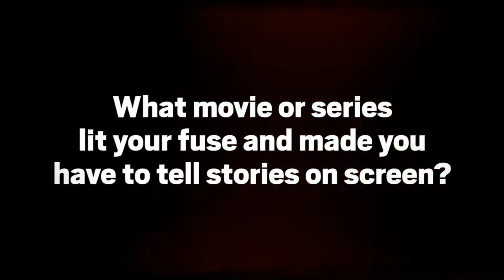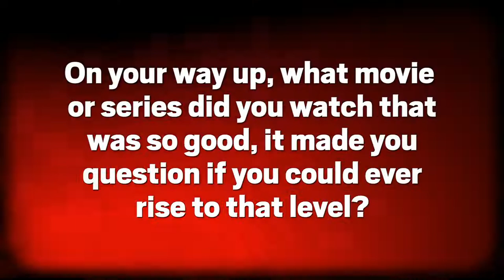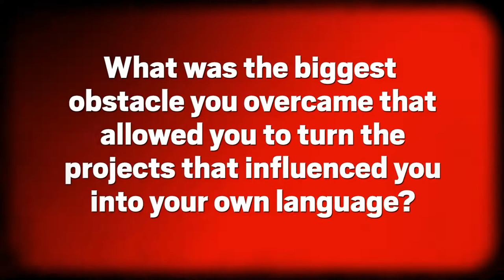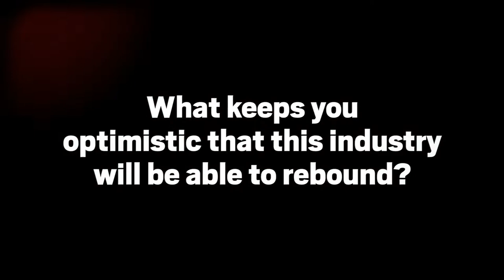William Friedkin | The Film That Lit My Fuse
William Friedkin talks about his creative ambitions, formative influences and inspirations on this week's The Film That Lit My Fuse